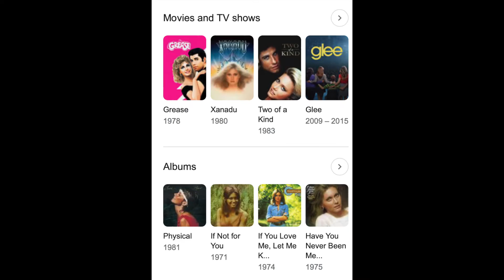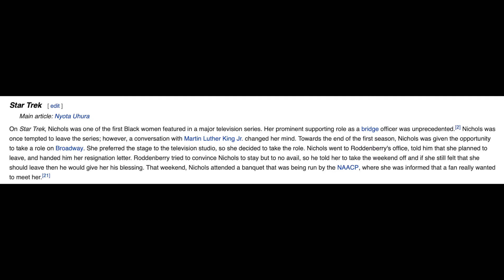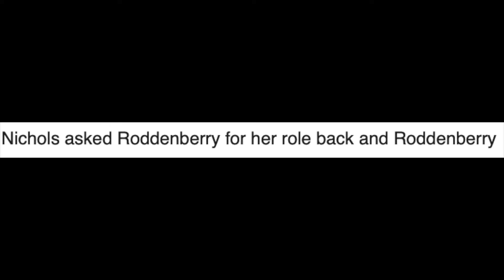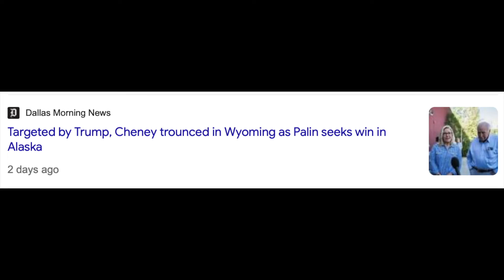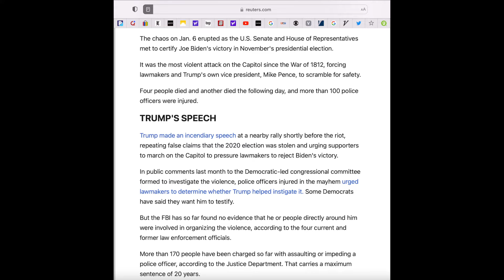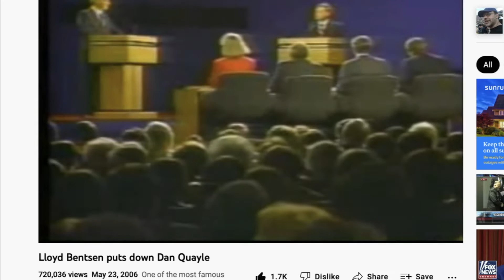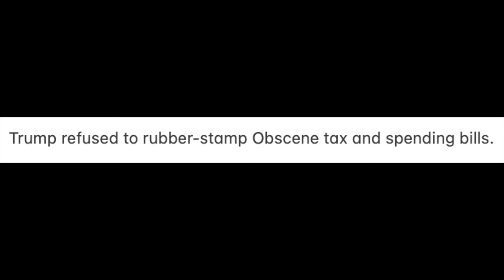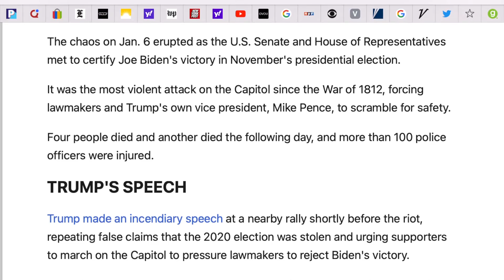ONE Reason "they" can't have Trump in 2024; Tin Dizzy Lizzy gets PUNKED @ WY primary; 2 Goodbyes:-(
Try this yourself: ask ANYONE: what is the ONE Reason, legit or not, that the D.C. Swamp does NOT want Trump back in the Oval Office in 2024. No one will get the answer correct. The Marxist DEMS have successfully made anything about Donald John Trump about "personality" instead of "meritocracy". The Marxist DEM never-Trumpers would rather have $8.00 gallon gasoline, high food costs, high energy costs, empty stores shelves, and even risk Nuclear Fallout Radiation if Ukraine commits suicide and attacks Russia's 6,000 Nuclear Warheads. ANYTHING than DONALD TRUMP.
The DEMS can't/won't admit they offer nothing for the American people and never have, even the JFK DEMS offered very little. The DEMS keep railing about FDR and his "New Deal" but the Historians won't tell you that FDR WAS from a family of prominent and RICH RICH RICH bankers, and that is part the reason(s) FDR never trusted the bankers. But in the end, FDR had to play the cards he was dealt with and parlayed those cards into Four(4) consecutive Presidential Election Wins; only the 1932 Election was closer than people wanted it to be, and after that first win, it was off to the races with FDR's New Deal.

Here comes Donald Trump, and you will NEVER hear the Marxist DEMS talk about any accomplishments Trump did in four short years. With one hand tied behind his back, as he needed to use his other arm to fight off the DAILY attacks on his Presidency. The DEMS have a problem: they know Joe Biden is a disaster for everyone, and Kamala Harris is so unpopular THEY themselves might Impeach her just to get rid of her! She is the Insurance policy to keep the GOPers from Impeaching Biden, as if this crap storm was planned.

But THIS video spells it out WHY "they" cannot withstand another four years of Trumps' Fiscal Restraints and forcing NATO to start ponying up the astronomical costs of the USA Military defending NATO.

The DEMS even know that they messed up and harmed EVERYONE in the country with the Covid Lockdowns and Climate Change Insanity.Yet NOT ONE DEM has given up THEIR cars, SUVs, electronic devices in EVERY room of their homes/condos/apartments, etc. They want YOU to live like the Amish with no TV, refrigerator, freezers, air conditioners, heaters, etc. while THEY do whatever they please. Hypocrisy is an art perfected by the Marxist DEM party.

The Politicians are the smartest people on the planet( except AOC and Liz Cheney).They can "talk a dog off of the meat wagon" spoken by LA Senator John Kennedy. I will make sure I put that in an upcoming video.

These Politicians are so slick and prepared, they could get a set of Siamese twins to try to kill each other.

There is ONLY one choice for the mid-terms 2022 and General Election 2024: GOP down ballot. Send these Marxist Commies to Cuba they want Socialism so damn bad.